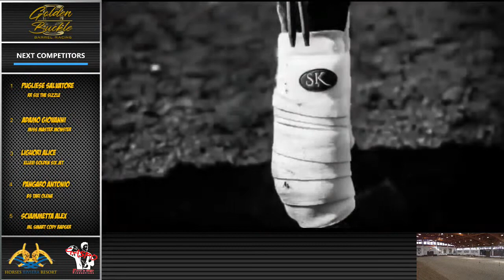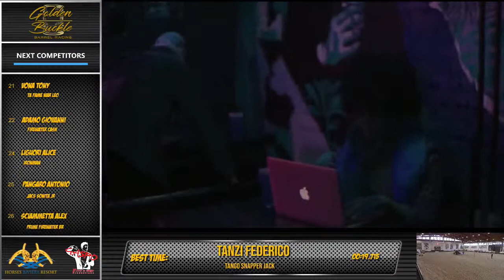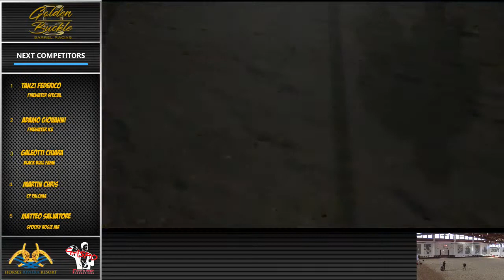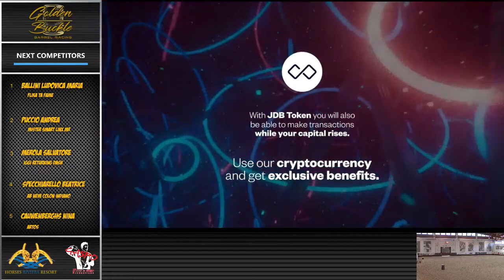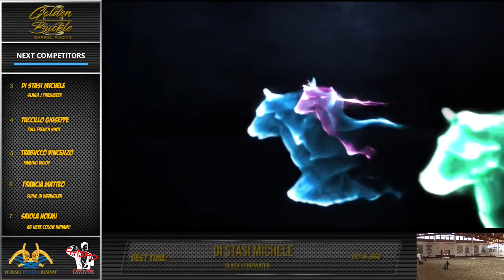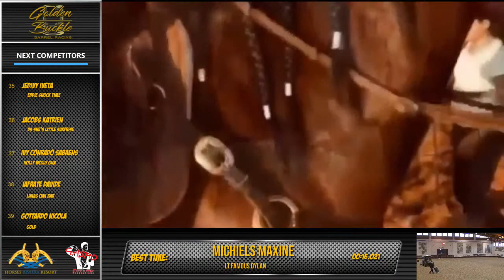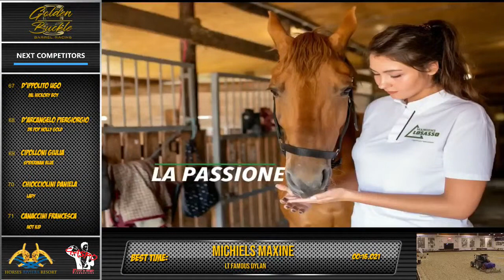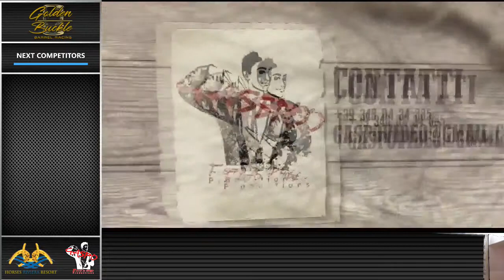Golden Buckle Barrel Racing 2021